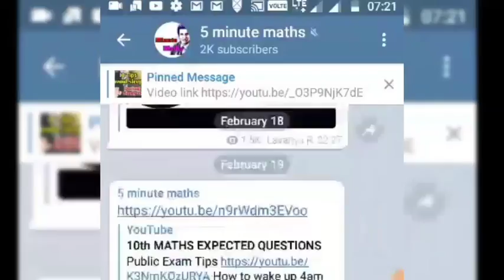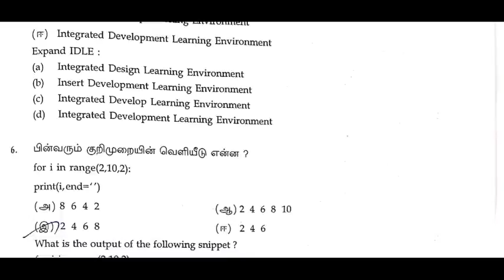12th Computer Science Answer key 2020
12th Computer Science Answer key 2020